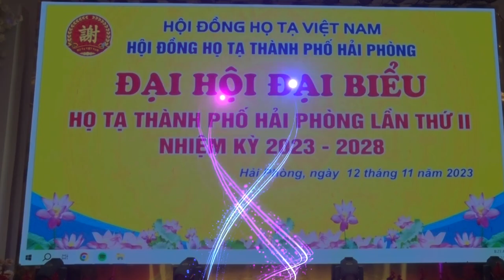Chào mừng Đại hội Họ Tạ Hải Phòng 2023